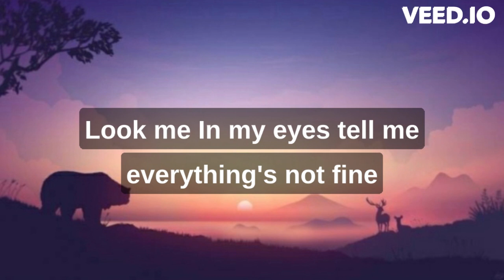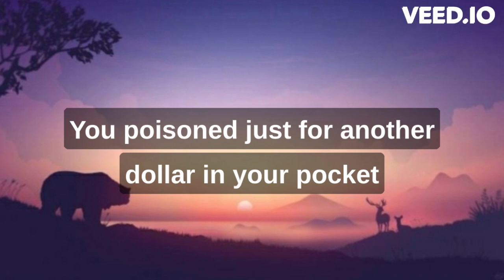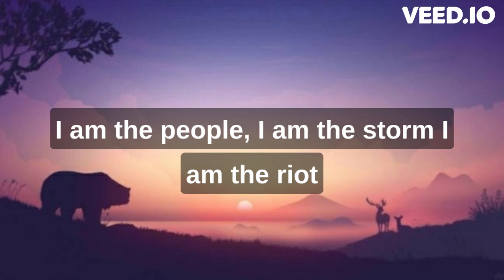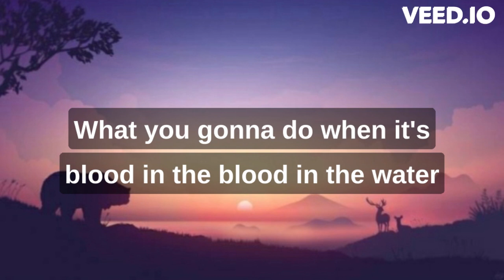Grandson- Blood in the water (Lyrics)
Lyrics: Grandson- Blood in the water

(Chorus)
We'll never get free
Lamb to the slaughter
What you gon' do when there's blood in the water?
The price of your greed is your son and your daughter

(Verse 1)
Look me in my eyes
Tell me everything's not fine
Oh, the people ain't happy
And the river has run dry
You thought you could go free
But the system is done for
If you listen real closely
There's a knock at your front door

(Drop)
When there's blood in the
(Uh, uh)
(Uh, uh)

(Verse 2)
Beg me for mercy
Admit you were toxic
You poisoned me just for
Another dollar in your pocket
Now I am the violence
I am the sickness
Won't accept your silence
Beg me for forgiveness

(Chorus)
The price of your greed, your son and your daughter

(Drop)
When there's blood in the water
(Uh, uh)
(Uh, uh)

(Bridge)
I am the people
I am the storm
I am the riot
I am the swarm
When the last tree's fallen the animal can't hide
Money won't solve it
What's your alibi?
What's your alibi?
What's your alibi?
What you gon' do when there's blood in the, blood in the water?